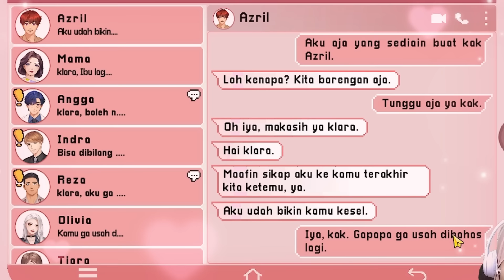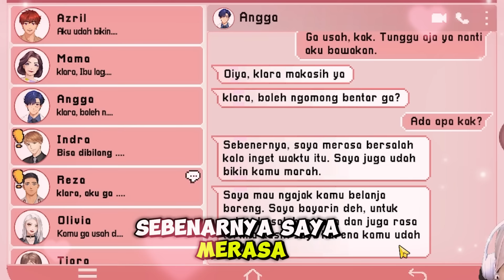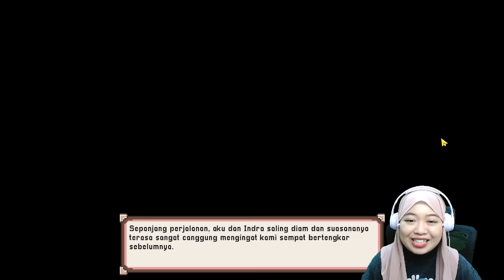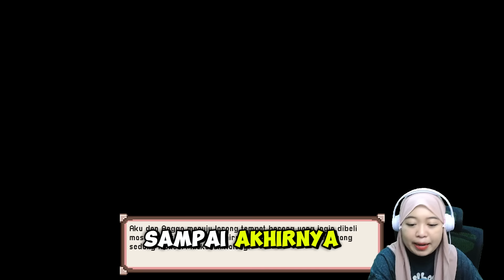SEHARIAN NGEDATE SAMA 4 COWOK SEKALIGUS- Cisini Stories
Merchandise pertama litalito jangan lupa dibeli yaaaa !!

GAME : Cisini Stories